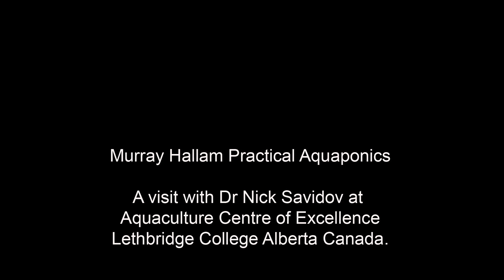A visit with Dr Nick Savidov at Lethbridge College Alberta Canada.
Murray Hallam visits with Dr Nick to discuss the microbiology of Aquaponics systems.